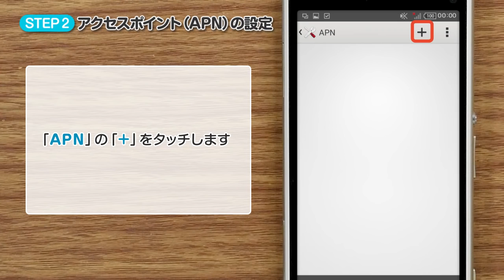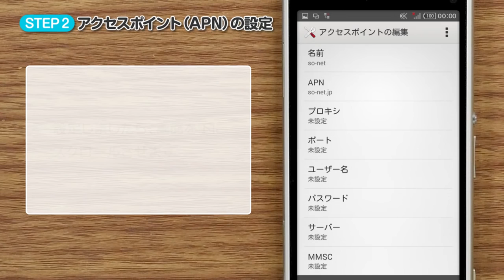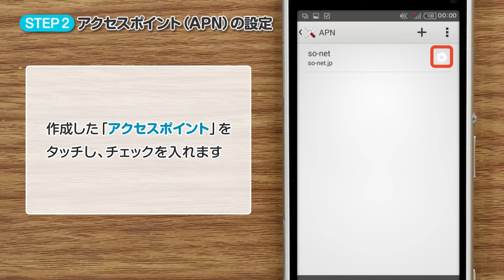【So-net公式】格安スマホをはじめよう～APN設定方法 for Android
Android 4.4 搭載の Xperia™ J1 Compact を用いて、
インターネット接続設定をおこなう方法をご案内しております。